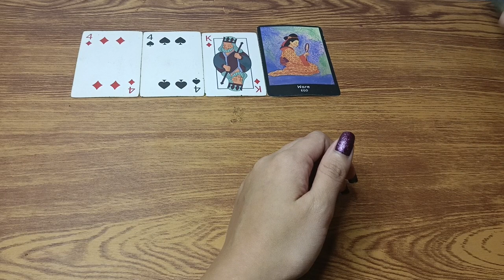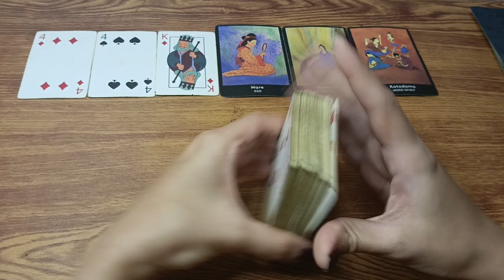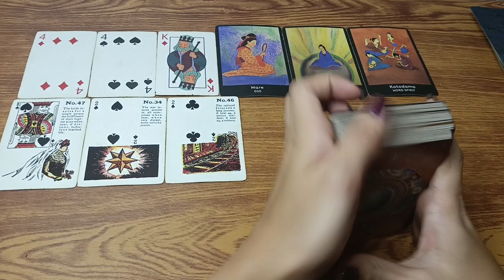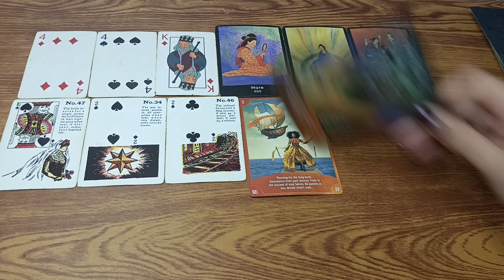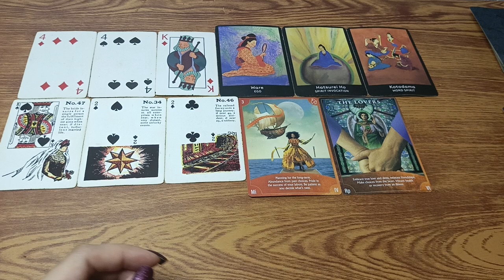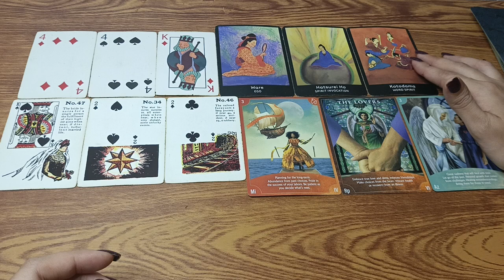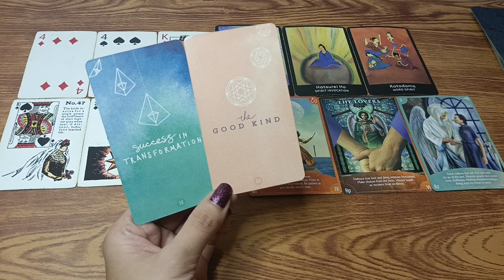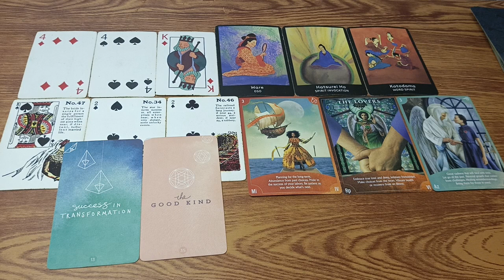🔮August 07,2023 ♈Aries ♌Leo ♐Sagittarius;Daily Gabay•Fire Signs